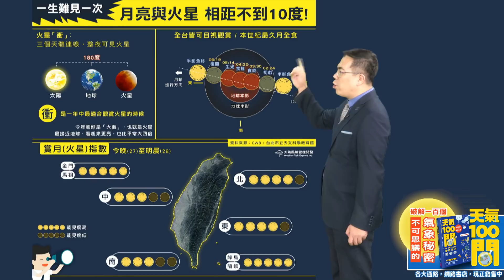2018/07/27 高壓接手 穩定炎熱天氣 靠山區午後局部陣雨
高壓接手 穩定炎熱天氣
靠山區午後局部陣雨
預防中暑要防曬
近期高溫將持續 尚無颱風